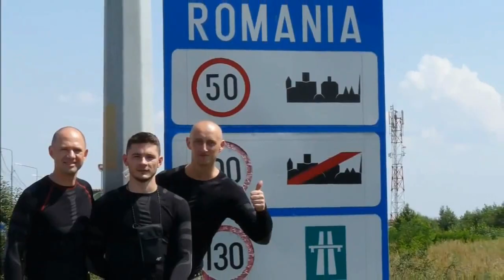Italo disco Modern Talking - You love travel night bike race